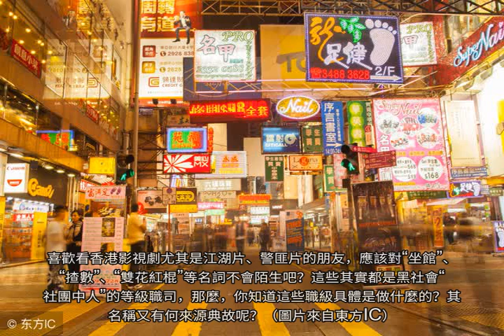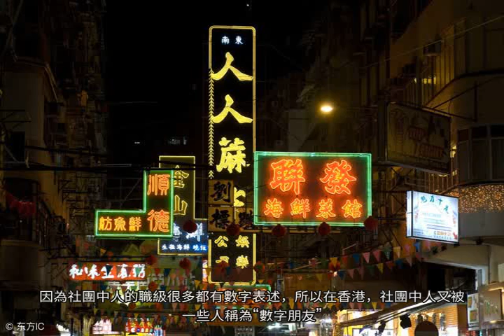盤點香港江湖片、警匪片的“社團中人”等級職司